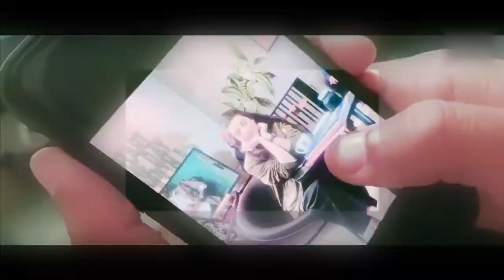Tu Hi Nahi Raazi | Wo Tera Rooth Jana | Sad Crush Love Story | Sad Songs 2022 | New Viral Songs 2022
Tu Hi Nahi Raazi | Wo Tera Rooth Jana | Sad Crush Love Story | Sad Songs 2021 | New Viral Songs 2021

Song : Tu Hi Nahi Raazi
Singer : Rakesh Sutradhar

Mix & Master : Rohan Chakraborty
Video & Edit : Pranoy Sarkar
Starring : Alisha Dey & Subho Paul
Online Promotion & Digital Management : BurnBun Digital (Believe)
Music Label & Copyrights : Mirror Records Private Limited

Ve Sohneya Mein Rab Se..
Tera Hath Maang Loon..x2

Par Tu Hi Nahi Hai Raazi..
Isme Rab Kya Kare..

Tera Dard Maang Loon..x2

Dil Mera Toot Gaya..
Yaadon Mein Doob Gaya..x2

Tune Kaisi Yeh Saza Di..
Mein Khudse Rooth Gaya..x2

Ve Sohneya Iss Dil Ko Zara..
Tu Sambhal Le..x2

Na Aaunga Dobara Tere Iss Jahan Mein..

Teri Woh Baatein..
Unn Baaton Ka Deewana..x2
Woh Raaton Mein Jagana..
Yaad Aata Woh Zamana..x2

Wo Tera Rooth Jaana..
Fir Mera Yoon Manana..x2
Fir Tera Muskurake..
Yoon Mujhko Fir Satana..x2

Ve Sohneya Uss Rab Se..
Tera Ashq Maang Loon..x2

Par Tu Hi Nahi Raazi..
Usme Rab Kya Kare..x2

Tu Sambhal Le..)x2

(Teri Woh Baatein..

(Woh Tera Rooth Jaana..
(Fir Tera Muskurake..